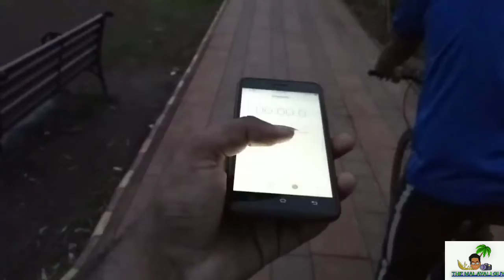Cycle race with my new editor !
Hey mallu gang ! Hope Ur having an amazing day so far .I made this vlog to introduce my best friend who will help me in editing the vlog.